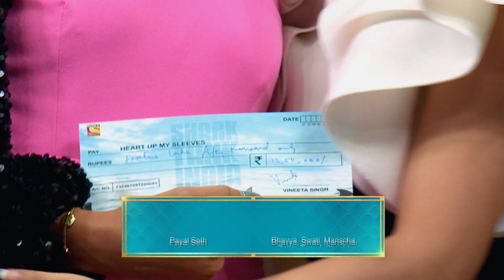10,000 के Investment से Start हुआ 'Heart Up My Sleeves' का सफर | Tank Of Apparels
Take a walk on the urban side with Urban Monkey.

This streetwear clothing brand is bringing fresh designs and styles to the table. Let's see if they can hook a Shark and secure their investment!